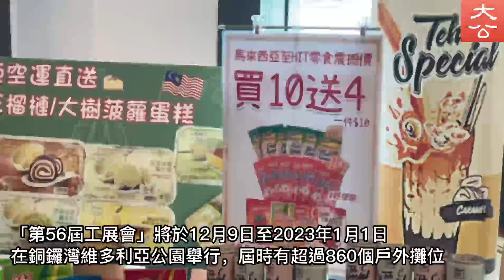「工展會2022」12月維園舉行 將推出數百項「破底價」購物優惠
工展會2022將於12月至元旦在維園舉行，設逾860個攤位。推出數百項「破底價」購物優惠，現場更會推出多款激筍的一蚊產品，包括紅燒元貝吉品鮑、鮑魚撈麵、淮山麵等。